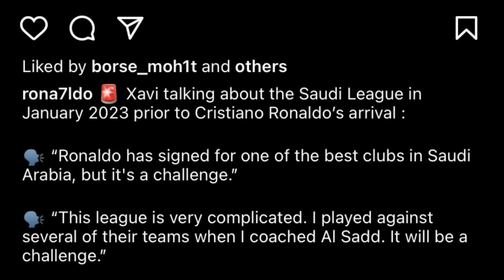wat u xavi u paralok u messi um lah khlem da kren eiei halor u ronaldo bad ka saudi arabia